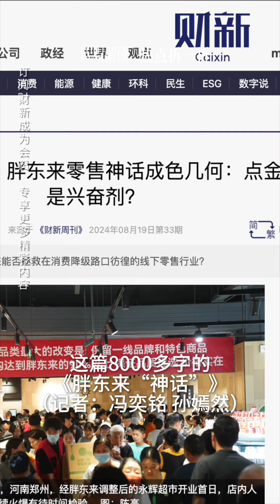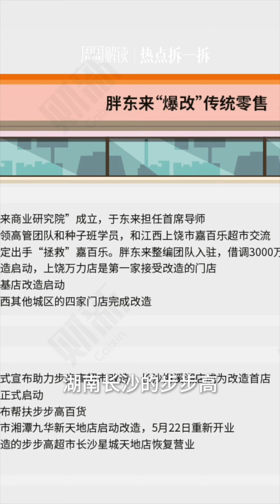胖东来零售神话成色几何：点金术还是兴奋剂？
大家好，我是周智琛，欢迎收看《热点拆一拆》，政经热点、我来解读。
现在经济不景气，各行各业都不容易。尤其在零售领域，过去十年新零售潮起潮退，先是大润发、盒马衰落，后来家乐福也在2023年大面积关店，标志着大卖场模式步入尾声。
在这样的大环境里，一家来自河南许昌的零售企业“胖东来”却逆势突起，以频频出圈的营运模式和令人羡慕的员工福利成为行业标杆。这周更是得到了《财新周刊》（冯奕铭 孙嫣然）的重点关注，这篇8000多字的《胖东来“神话”》对此有深入的分析，我们一起来做些观察点评。